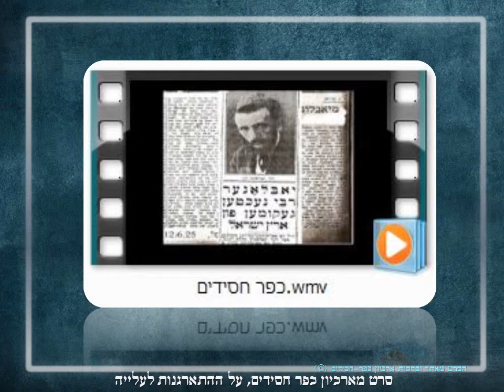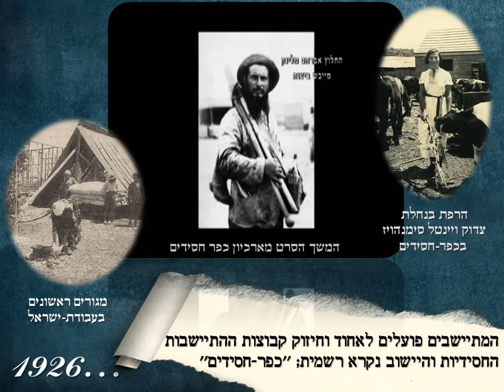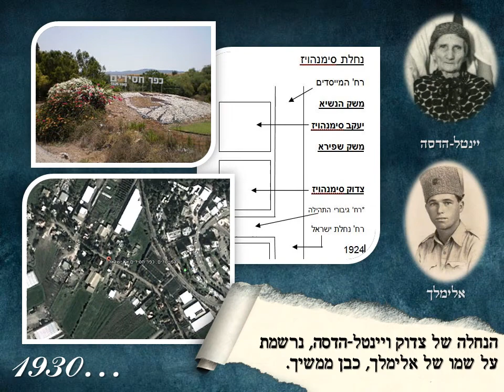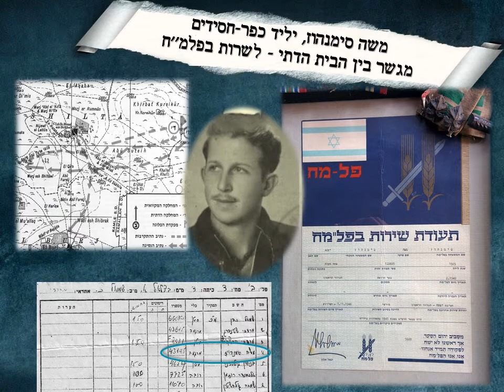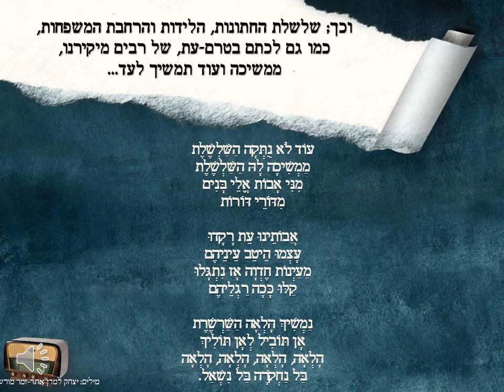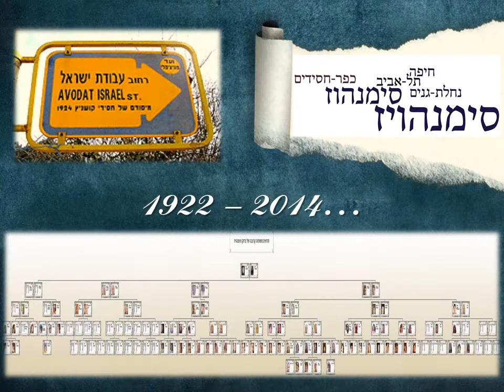מצגת כנס משפחת סימנהוז סרטים בנפרד